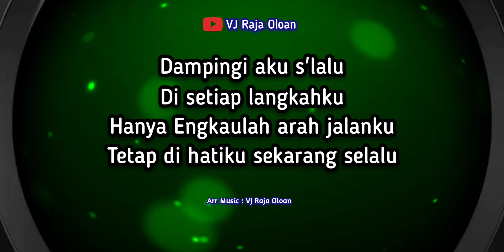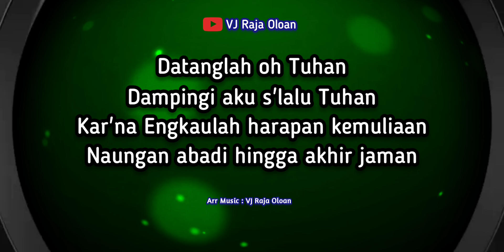DATANGLAH OH TUHAN | Karaoke Lagu Nada SIGULEMPONG | Nada F | VJ Raja Oloan Musik Batak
Music Arr : ▶️ VJ Raja Oloan Music
Nada F Mayor
Musik Style Gondang Uning-uningan Batak

Datanglah padaku
Tinggal di hatiku
Hanya Engkau dambaan jiwaku
Tetap di hatiku sekarang selalu

Datanglah oh Tuhan
Dampingi aku s'lalu Tuhan
Kar'na Engkaulah harapan kemuliaan
Naungan abadi hingga akhir jaman

Dampingi aku s'lalu
Di setiap langkahku
Hanya Engkaulah arah jalanku

Lagu trending
Lagu viral fyp pov
Trending songs
Lagu rohani
Lagu daerah Sumatera Utara
Menjelang natal dunia
Lagu natal dunia
Christian Songs
oh my God
Lagu religi Nasrani kristen katolik
Adaptasi lagu daerah Sigulempong